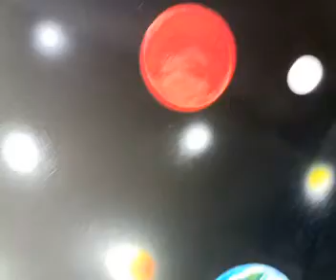The Deep by: Count Maestro-# 09334951506